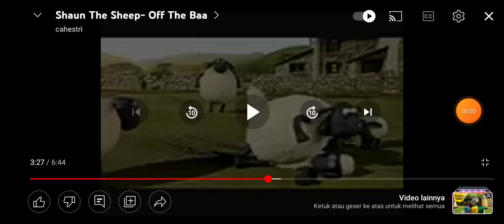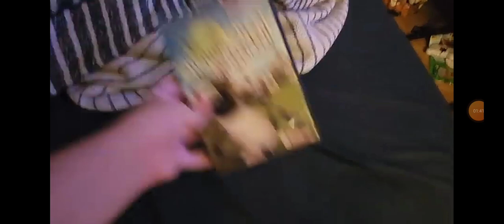Shaun The Sheep Off The Baa Dnck Good Night!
DVD Collection Season 1 Episode 1